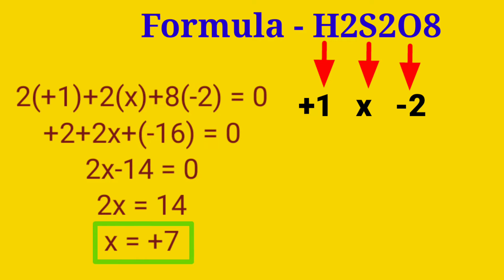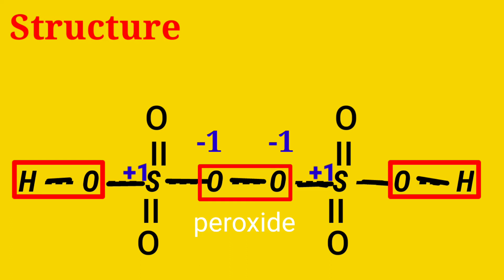Oxidation Number of S in Marshall's Acid